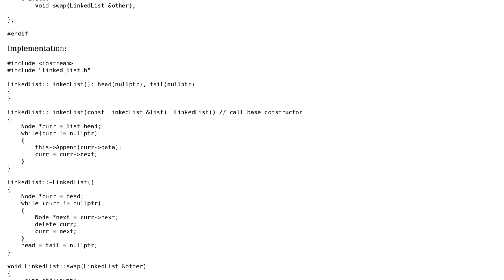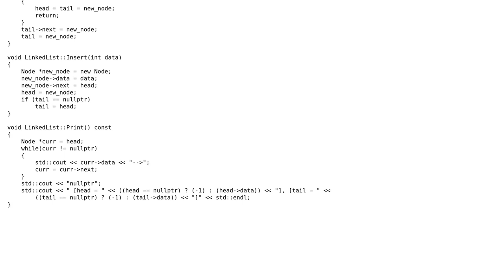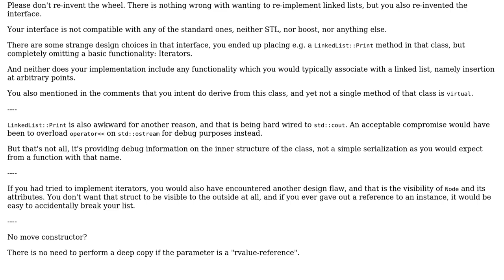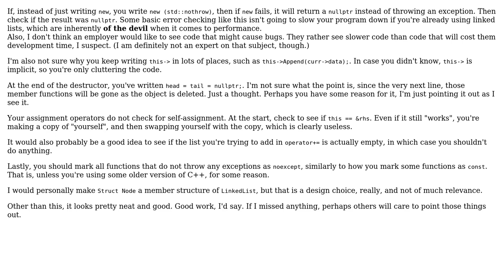Code Review: Single Linked-List Implementation in C++ (2 Solutions!!)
Code Review: Single Linked-List Implementation in C++

With thanks & praise to God, and with thanks to the many people who have made this project possible! | Content (except music & images) licensed under CC BY-SA | Music | Images & others | With thanks to user ruslank user Ext3h user antiHUMAN user 200_success and the Stack Exchange Network Trademarks are property of their respective owners. You are responsible for your own actions.